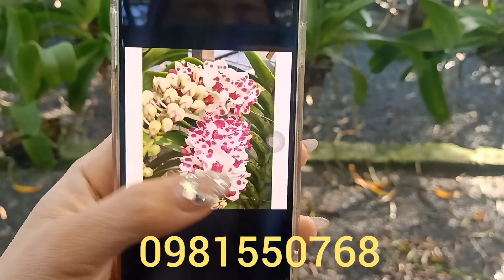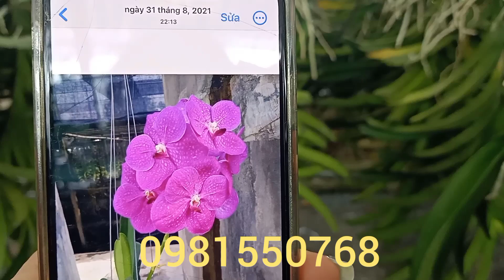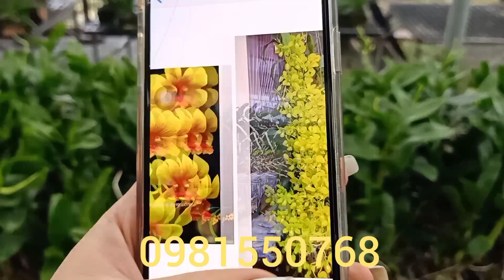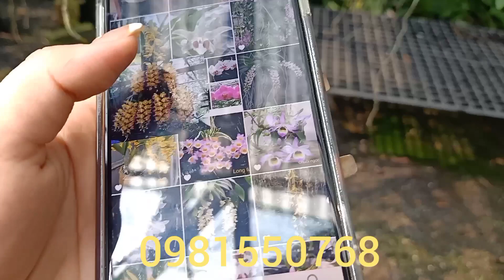Trưa 27/12/2022 xả châu thái..rừng..đenro..vanda